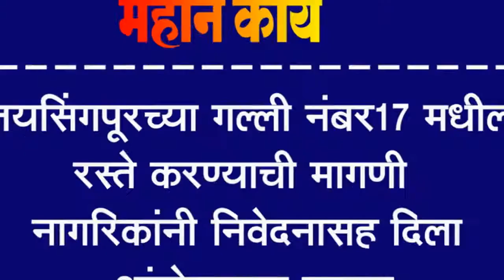जयसिंगपूर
जयसिंगपूरच्या गल्ली नंबर१७ मधील रस्ते करण्याची मागणी : नागरिकांनी निवेदनासह दिला आंदोलनाचा इशारा